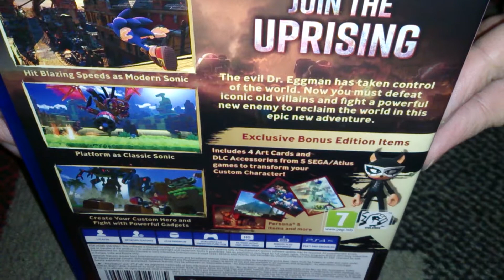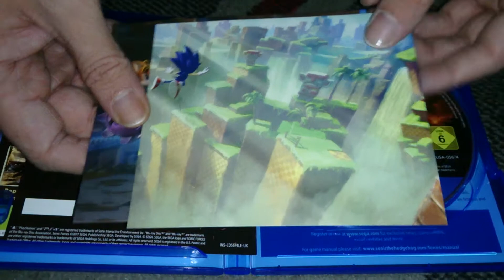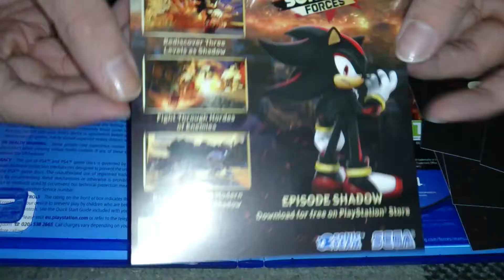Nostalgamer Unboxing Sonic Forces Bonus Edition On Sony Playstation 4 Four PS4 UK PAL